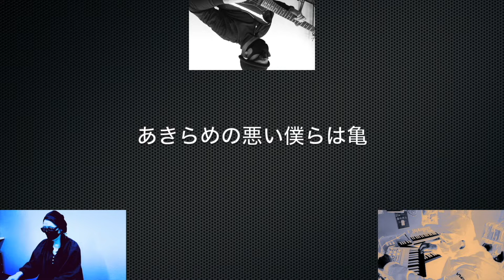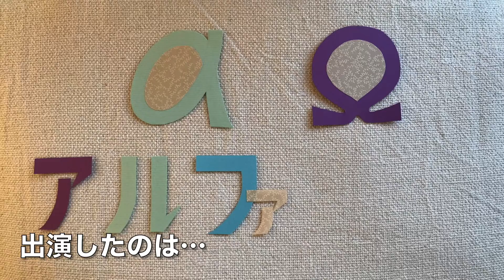Distance（ディスタンス）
コロナ禍で初めて経験した様々なディスタンス。
心までも離れて行きそうな中、大切なものを想う事をきっかけに、様々な「距離」から回復して行く。
そんな様子をオリジナル楽曲と映像で表現しました。

見た後に少しでも元気になって頂けたら嬉しいです！

Guitar    斎藤　稔　（企画・制作）
Keybord 只野　展也
Piano 　 田中　緑

[ 斎藤稔監督による作品解説 ]

‹ディスタンス１›
物理的距離により心が離れ、アンサンブル不全に陥っている。

‹ディスタンス２›
「心の友」とアクセスする事で、悲しみを伴いながらもアンサンブルが少しずつ回復。

‹ディスタンス３›
力強いビートが戻り、失われていた祝祭感が盛り上がって行く。隔てていた距離はいつの間にか縮まっている。